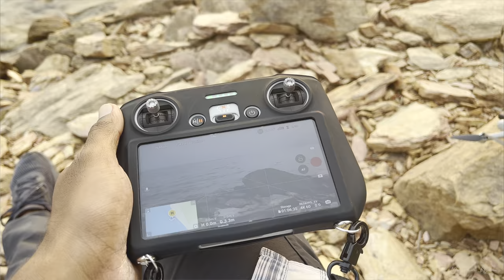ZERO POINT, BURLA ||SAMBALPUR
The most iconic place of Sambalpur, flanked with hills and hillocks, green forests. This place will mesmerise you.